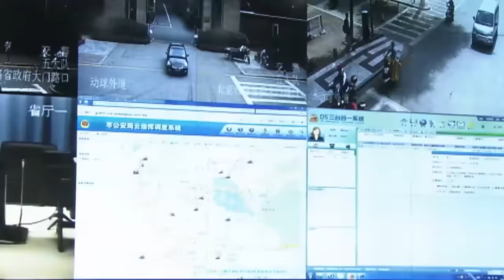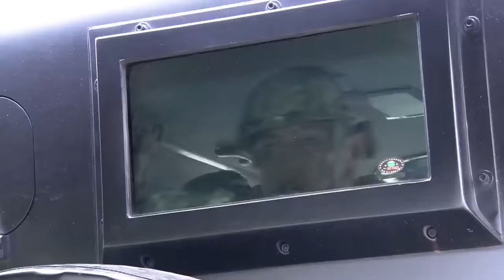特種兵電影，退役特種兵加入特警部隊，成為最強兵王，全殘恐怖分子 🧨 功夫 | Kung Fu | 中国电视剧